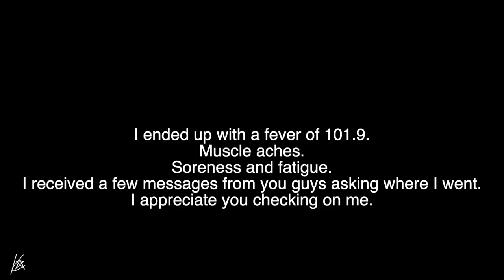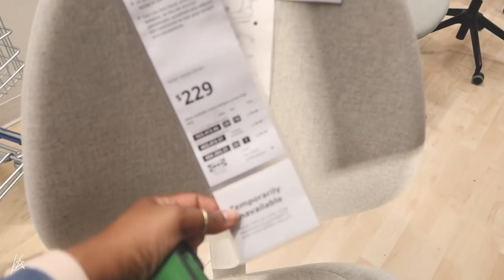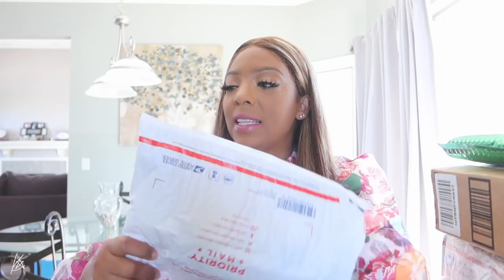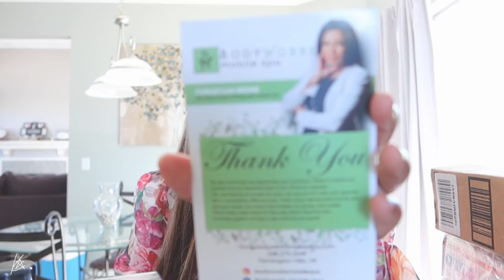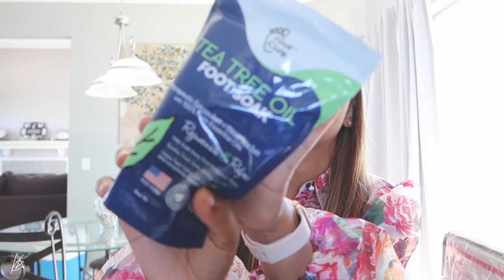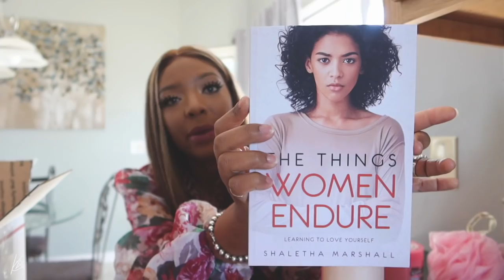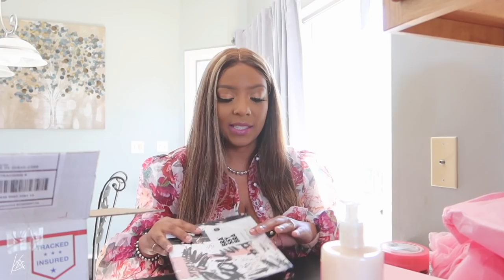MY SYMPTOMS FROM COVID VACCINE + IKEA TRIP & EPIC SUBBIE UNBOXING ~ WEEK IN MY LIFE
Welcome to my week in my life where I share with you my channel updates, a trip with the family to IKEA and MORE!
I really hope you enjoy todays video! Have a good night!

Unice Hair information:
Using My Special Code Get $20 OFF ：KRISTYN20

Thank you Brown Eyes! (TravelwithBrownEyes on IG)

Body Works Mobile Spa
(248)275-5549 Farmington Hills, MI IG @bodyworksmobilespa

Foot Cure Tea Tree Oil Foot SOAK
@Brassybra thank you for the gifts!

Life Coaching with Creative Link  Coaching
Book "The things women endure" check out website for free 45 minute consultation.

Here is the outfit I was wearing at the end.

XOXO
▹ FILMED & EDITED BY KRISTYN
EDITING ▹
‣Final Cut Pro X
Camera ▹